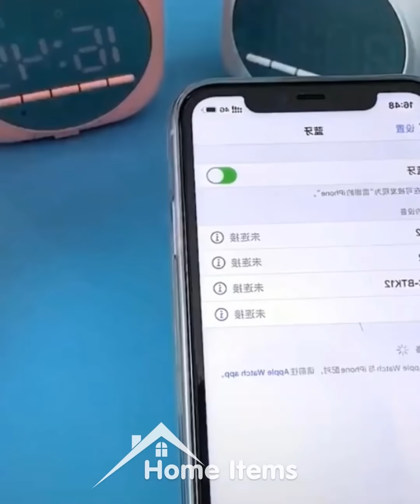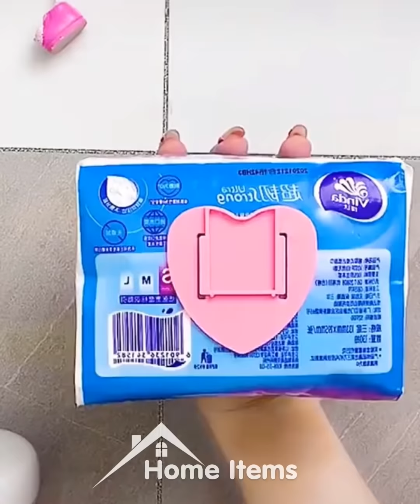Versatile Utensils | Smart gadgets and items for every home #218